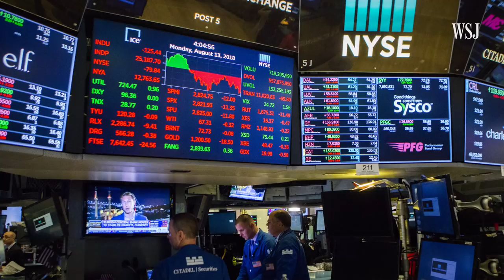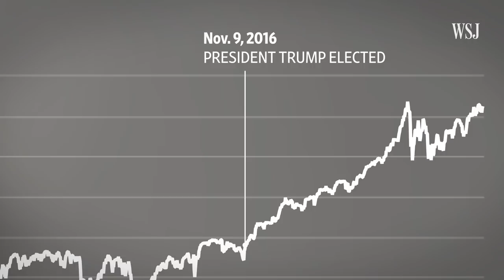How We Got to the Longest Bull Run in History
Wall Street is now in the longest bull market in history. How did it get there? WSJ's Ken Brown walks us through the record-breaking bull run.  Photo illustration: Heather Seidel/The Wall Street Journal